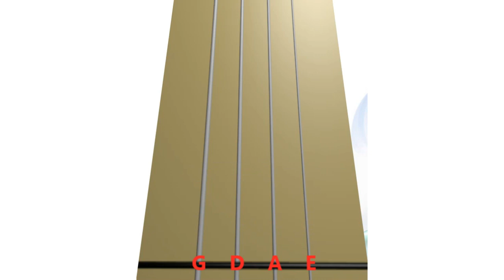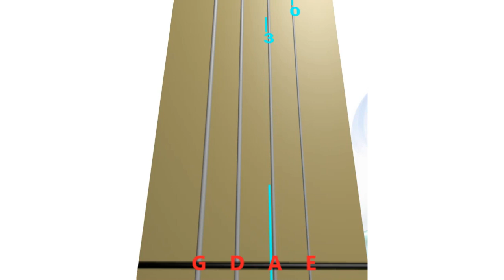🌹 💦 🌹 IN THE GARDEN 😇 👸 𝓗𝓪𝓹𝓹𝔂 🌱 𝓢𝓹𝓻𝓲𝓷𝓰 🎨 🥚 𝑯𝒂𝒑𝒑𝒚 𝑬𝒂𝒔𝒕𝒆𝒓 ⛪🙏 ANIMATED Live Violin TAB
IN THE GARDEN 🌹 💦 🌹 by C. Austin Miles. ANIMATED VIOLIN TAB🎻🔢 Live Violin Tutorial. ⛪🙏 𝑯𝒂𝒑𝒑𝒚 𝑬𝒂𝒔𝒕𝒆𝒓 🎨 🥚 𝓗𝓪𝓹𝓹𝔂 🌱 𝓢𝓹𝓻𝓲𝓷𝓰  😇 👸

And the voice I hear, falling on my ear
The Son of God discloses

𝐑𝐞𝐟𝐫𝐚𝐢𝐧:
And He walks with me
And He talks with me
And the joy we share as we tarry there

He speaks and the sound of His voice
Is so sweet the birds hush their singing
And the melody that He gave to me
Within my heart is ringing

𝐑𝐞𝐟𝐫𝐚𝐢𝐧

I stayed in the garden with Him
Though the night all around me is falling
But He bids me go, through the voice of woe
His voice to me is calling

𝐑𝐞𝐟𝐫𝐚𝐢𝐧